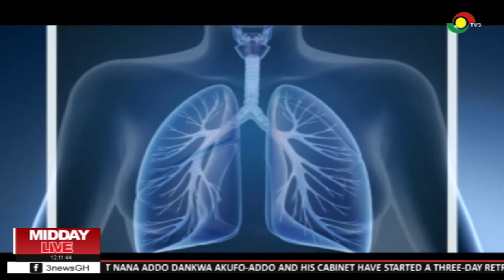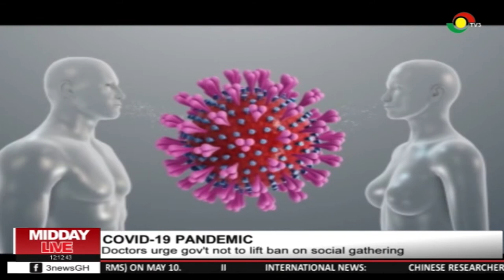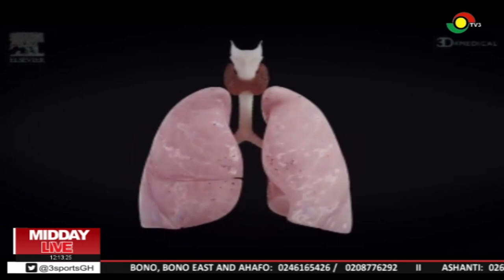GMA urge gov't not to lift ban on social gatherings